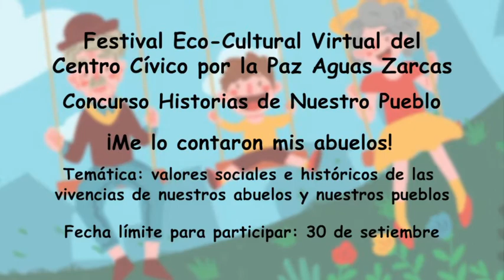Agenda Cultural Somos Cultura 26-2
Las actividades culturales y convocatorias de su comunidad para vos y familia, ahora desde la comodidad de su hogar